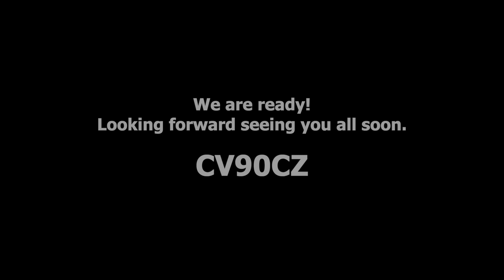Rapid Fire, 25 Burst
Ready. Aim. Rapid Fire. Every battlefield has a unique set of demands. The CV90 has a range of armament options and flexible firepower capabilities to suit any situation, from patrol to combat.